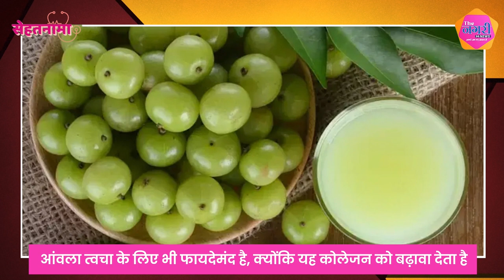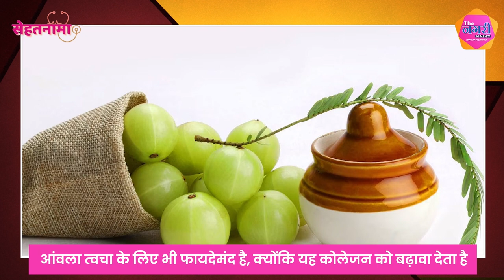आंवला: सेहत के खजाने का राज